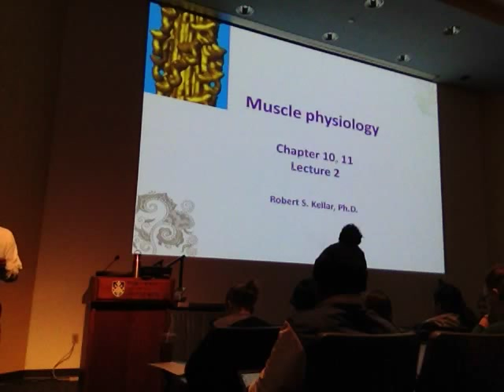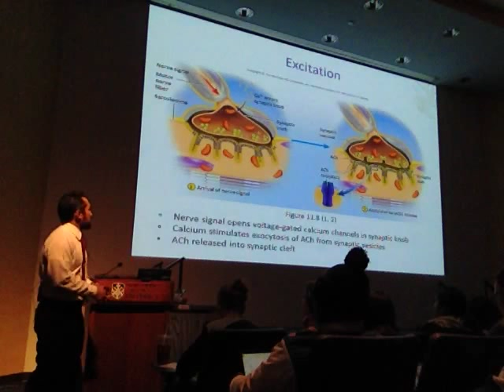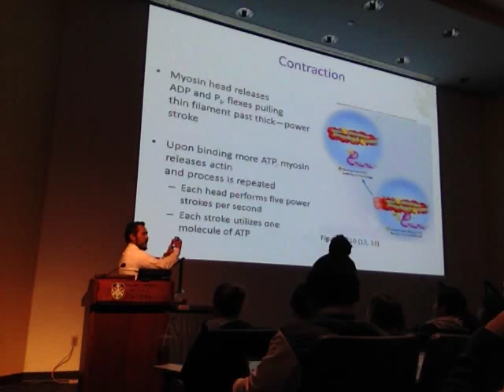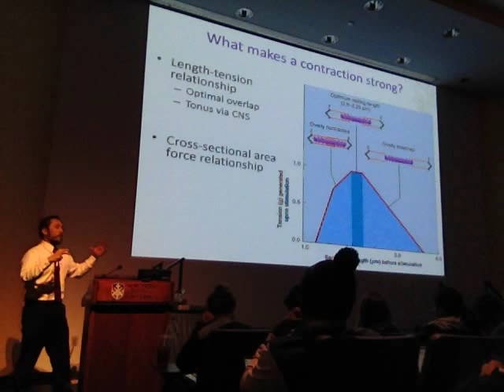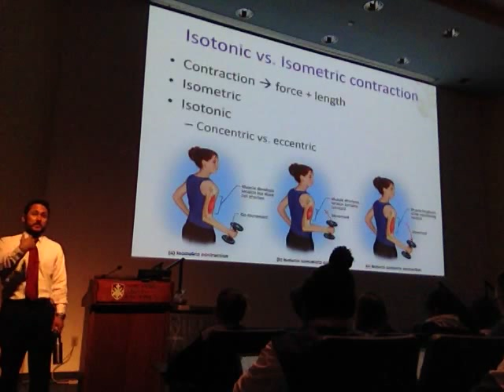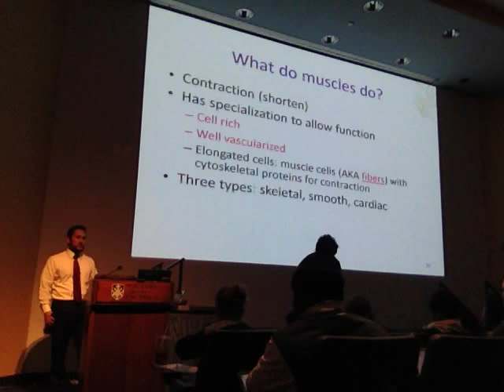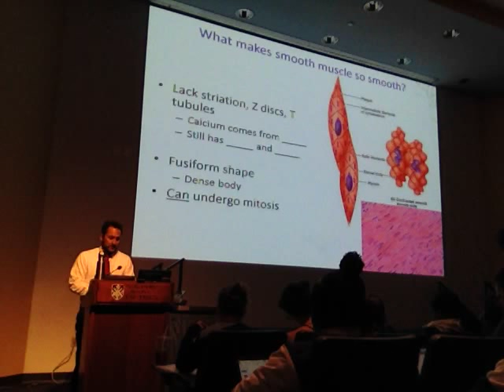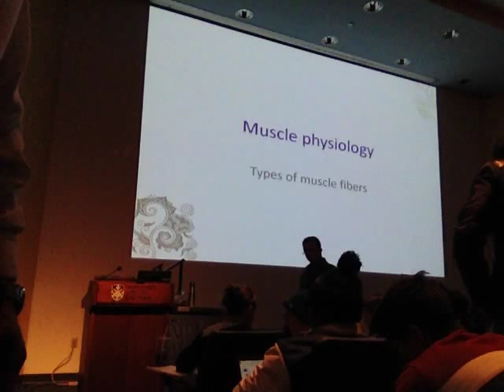A&P Muscle Physiology 3of3